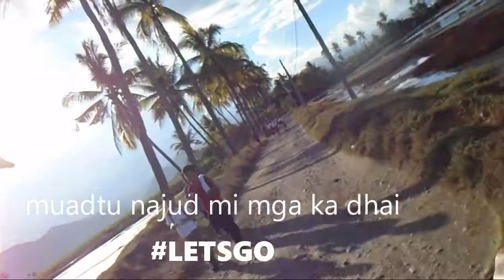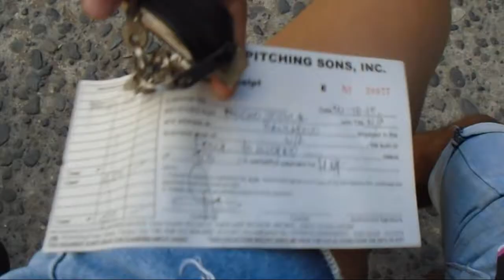PUNTANG HUNASAN (canibol)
playground sa baybayon. kanindot lang kay sa kalapad sa hunasan makaabot abot ka miski ug malingaw ka sa pag panginhas panguha ug shells.